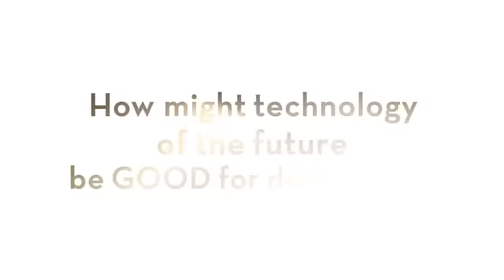Emma Watson - HITRECORD, Technology is like a Superpower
The advancement of technology has been shaping our democracy in both positive and negative ways - it’s all about how we use it. In the future, if we are not careful, it can affect our privacy. But conversely, it allows us to be an active bystander and gives us real insight to events happening far, far away from us. Technology also gives everyone a voice, an even playing field to speak and express themselves, which is a great thing.